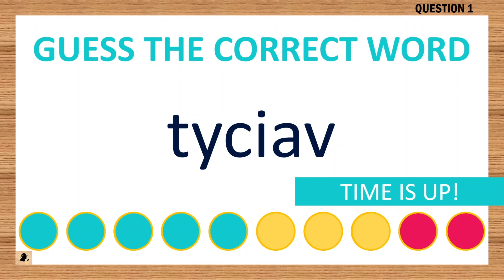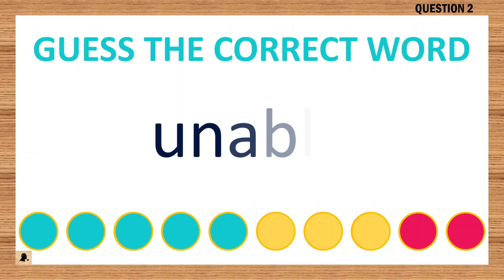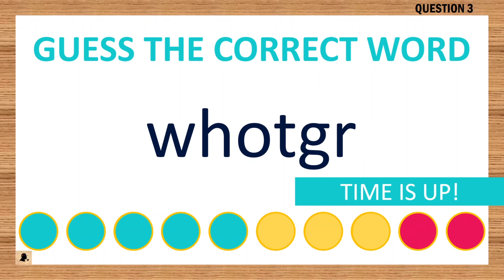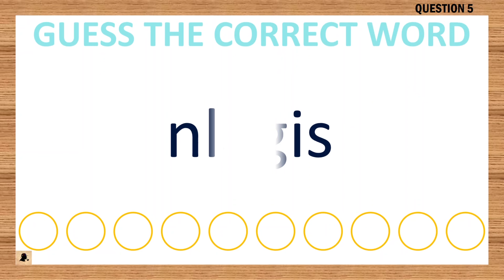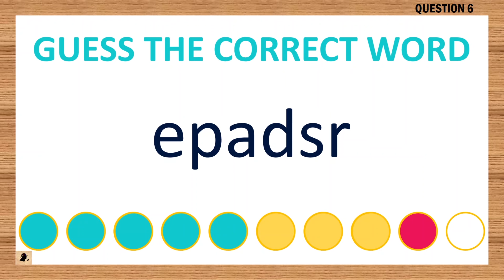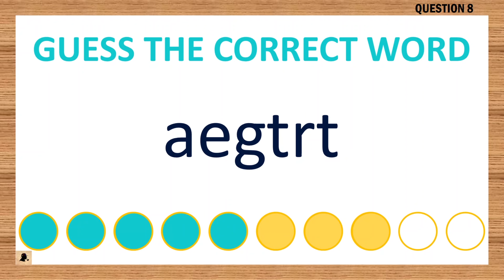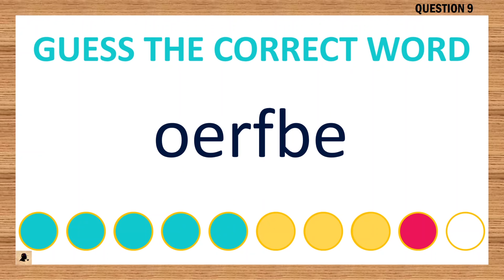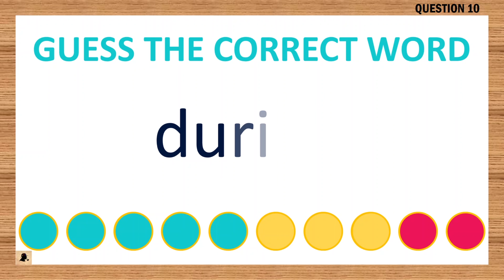[Scrambled Word Game] Can You Unscramble These Words? 6 Letters